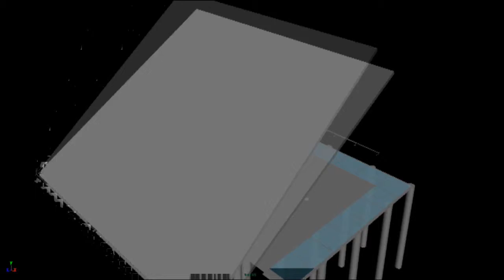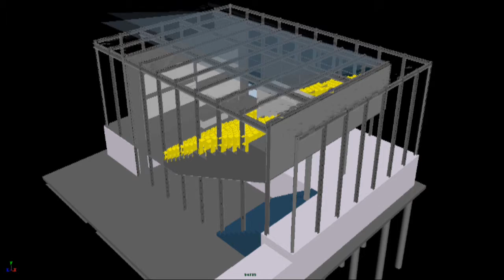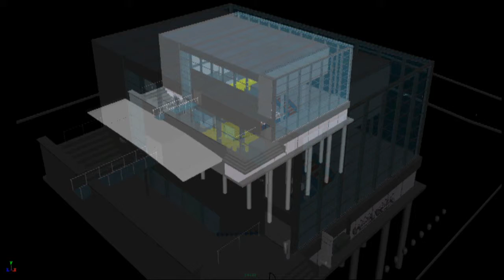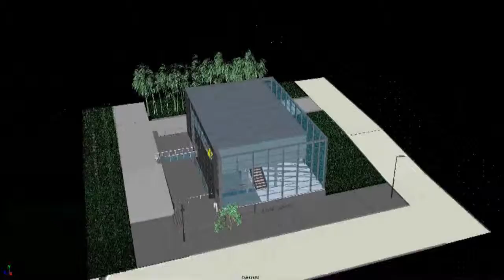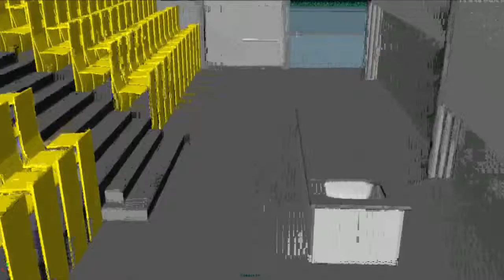Architekturvisualisierung Röntgen-Bau.avi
Im Jahr 2008 habe ich das Medienprojekt: Architekturvisualisierung Röntgen-Bau selbständig geschaffen, dadurch dass ich erstes Mal Grundkenntnisse von Computeranimation kennengelernt habe und auch viele praktische Erfährungen von Maya erhalten habe. Aber wegen der schlechten Grafikkarte kann das schöne Video nicht exportiert werden, ein paar Texturen müssen entfernt werden!